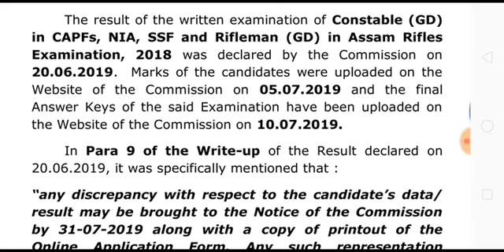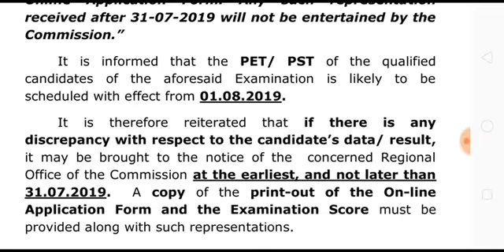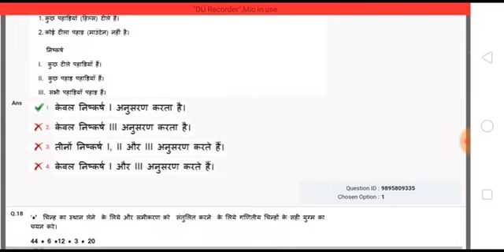SSC Constable (GD) PET/PST Date, Question Paper with Final Answer Key Declared